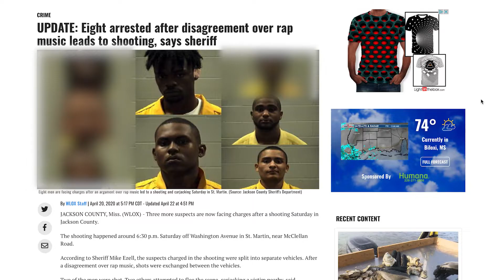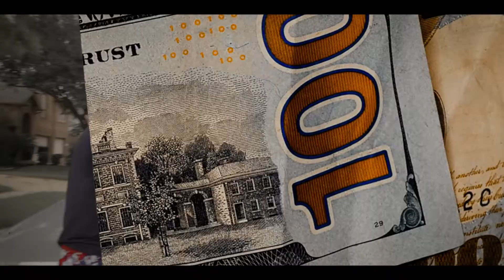BRG sShmoney- "Take It There" (Official Music Video) by ShrugLife Productions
BRG SShmoney is destroying the game with his latest visual put together while on the road in Houston, TX. Bringing ShrugLife Productions along to film it, make sure you check out the latest vlog put together for BRG and his team.